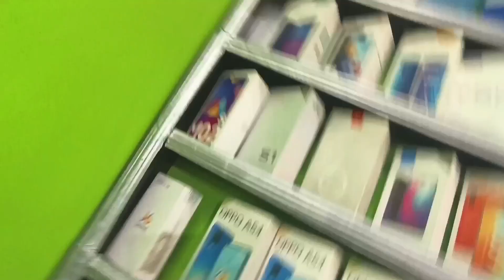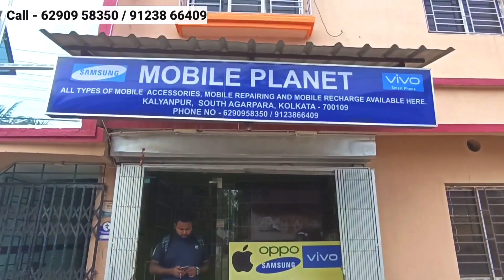📱Second Hand Mobile Shop In Kolkata | Used Iphone Market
Address ~
NEAR ( AGARPARA RAILWAY STATION )

Shop Name - MOBILE PLANET
Owner Name - PRITAM KUMAR DAS

Instagram Id •••👇🏻
Instagram.com/thesabbir_06